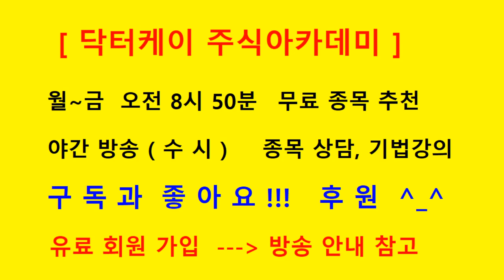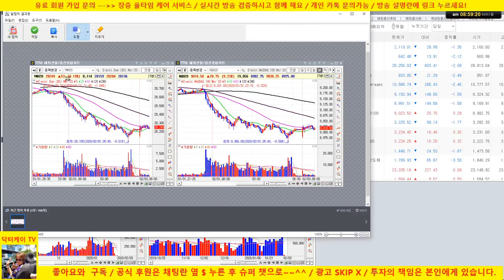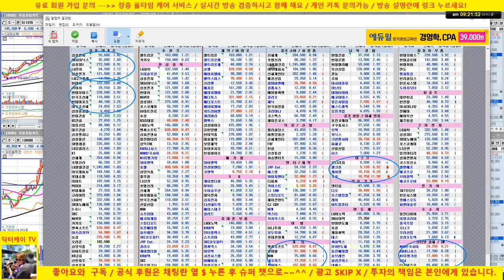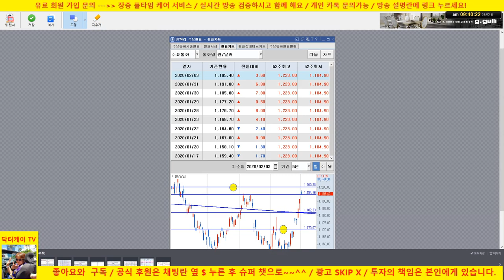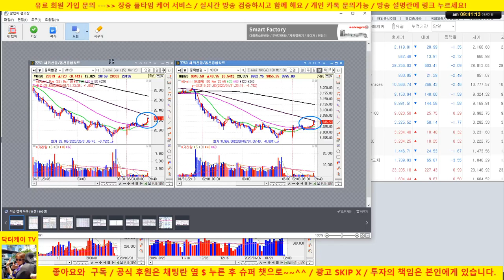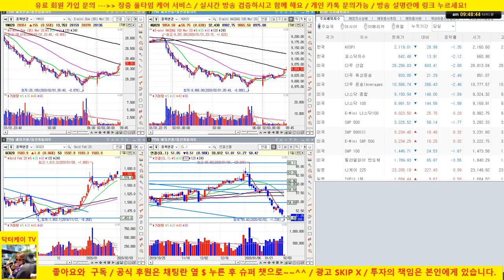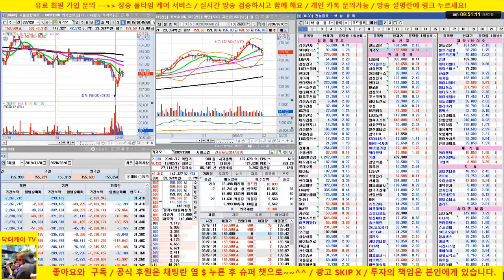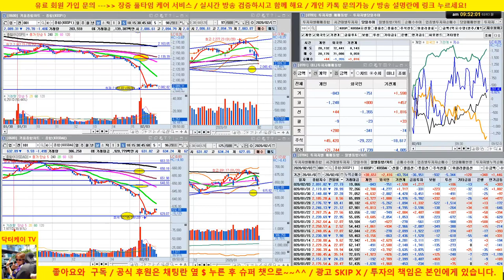[주식 생방송] 중국 개장 -8.7% 하락이후 반등 시도중/우리나라도 반등/삼성전자, sk하이닉스 강한 반등/20/02/03/닥터케이 주식아카데미/주식고수의 주식강의